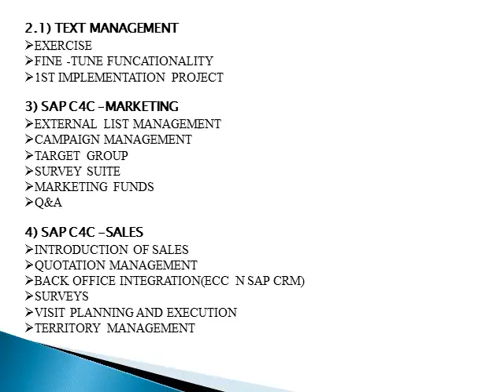SAP CLOUD FOR CUSTOMER Online Training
2. SAP CLOUD FOR CUSTOMER ONLINE TRAINING •SAP CLOUD FOR CUSTOMER IS ONE STEP ADVANCE THAN SAP CRM MODULE • AS THIS SAP MODULE OFFERS COMPLETE, ROBUST, & MATURE SOLUTION FOR MAINTAINING CUSTOMER RELATION MANAGEMENT. •SAP CLOUD FOR CUSTOMER TRAINING COMES WITH PRE- PACKAGED INTEGRATIONS TO SAP CRM AND SAP ERP, SOCIAL FEATURES AND MOBILE INTERFACES. SAP CLOUD FOR CUSTOMER CAN BE SEEN AS A UNIQUE COMBO OF BROWSER BASED SILVERLIGHT UI, SOCIAL FEATURES OF JAM, SAP HANA, AND SET OF IOS AND ANDROID MOBILE APPLICATIONS AND SAP PI AS OPTIONAL CHOICE.